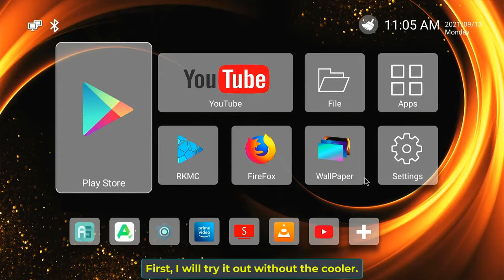DIY Cooling for Android TV BOX 2021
This is not a guide, I am just creating a cooling system for my android Smart-Box TV, and just for fun I made a video.
I used an old broken Power Supply and removed the cooler from it and an old USB Samsung phone charging cable and connected them together, and I tried to cool off my android smart box.
The Android Box is called VONTAR X3. The one I am using tends to get really hot because of the chipset and the CPU AmLogic S905X3, and I already knew that even before buying it from the AliExpress online shop.